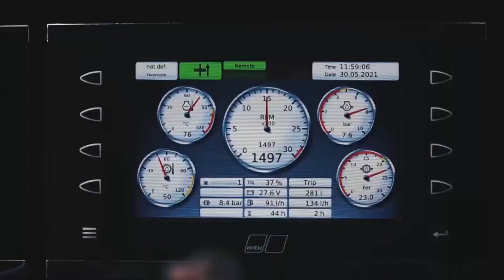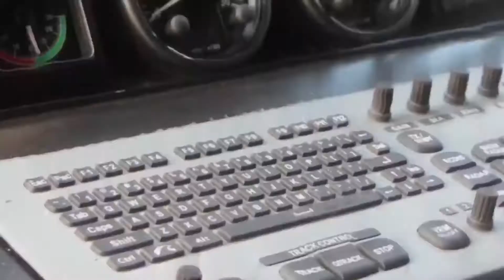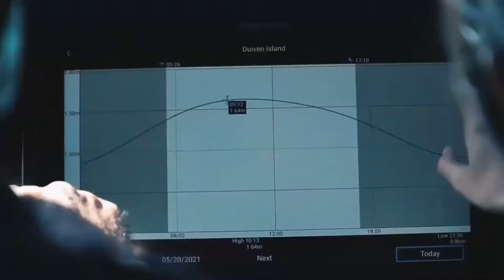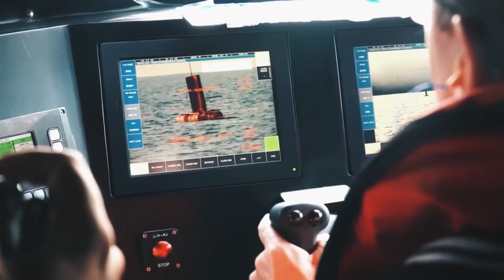John Cockerill Defense Tank Boat 2021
출처 : John Cockerill